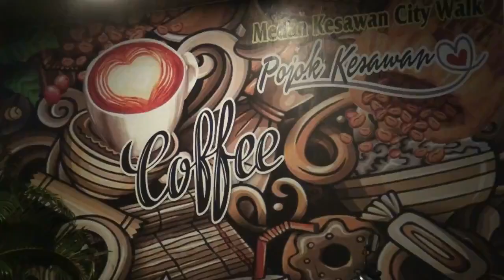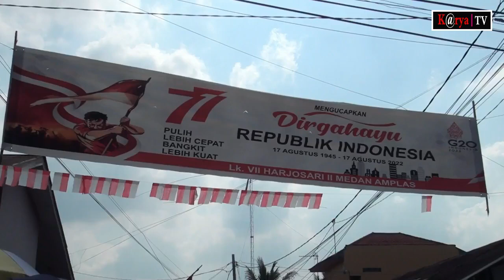Lomba 17 Agustus Tarik Tambang Sepanjang 250 Meter dan Terpanjang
Medan I Warga Bajak Barat, Jl. Bajak IV, Kelurahan Harjosari II, Lingkungan VII, Medan Amplas meramaikan Hari Ulang Tahun (HUT) ke-77 Kemerdekaan Republik Indonesia dengan beragam perlombaan. Salah satu perlombaan yang menyita perhatian publik adalah lomba tarik tambang 250 meter.

Perlombaan ini, rencananya diadakan pada pukul 14.00 Wib. Namun, karena antusiasme warga yang tinggi, perlombaan tarik tambang 77 ini diundur hingga pukul 15.00 Wib.

Lomba tarik tambang sepanjang 250 meter  ini dihadiri ratusan warga.

Peserta tarik tambang berjumlah 154 orang. Peserta 154 orang ini terbagi menjadi dua kelompok, yakni 77 orang dari sisi barat pertengahan Jl Bajak IV dan 77 orang dari sisi timur jalan.

Perlombaan tarik tambang sejatinya merupakan jenis perlombaan terakhir sekaligus perlombaan yang ditunggu-tunggu oleh semua warga termasuk beberapa awak media.

Menurut Lurah Harjosari II Arbi Utama, semua perlombaan dilakukan menjelang HUT ke-77 Kemerdekaan RI yang dilakukan untuk menumbuhkembangkan rasa kebersamaan, kekeluargaan, dan persaudaraan di antara semua warga.

"Semua kegiatan perlombaan yang kita adakan dari kemarin hingga hari ini memang demi kebersamaan, sesuai dengan tema HUT ke-77 Kemerdekaan RI yakni Pulih Lebih Cepat Bangkit Lebih Kuat," kata Lurah Kelurahan Harjosari II Arbi Utama di tenda Panitia Perlombaan, Jl Bajak IV Barat, Harjosari II, Lingkungan VII, Medan Amplas, Rabu (17/8/2022) Kemarin.

Kegiatan tarik tambang dimulai tepat pukul 15.00 Wib antara warga gugus barat dan warga gugus timur Jl Bajak IV, Kelurahan Harjosari II.

Perlombaan dimulai dengan aba-aba yang dikomandoi Lurah Harjosari II Arbi Utama. Teriakan sorak-sorai warga mendukung kelompoknya, menjadi pil penyemangat para peserta tarik tambang.

Tarik tambang pertama dimenangkan oleh warga Harjosari II bagian Timur. Kemudian pada pukul 15.15 Wib, tarik tambang kedua dilakukan dengan bertukar tempat. Meski bertukar tempat, warga Harjosari II bagian timur tetap memenangkan perlombaan.

Warga Harjosari II dari timur meneriakkan yel-yel usai mengalahkan warga Harjosari II bagian barat. Semua warga antusias untuk terlibat dalam menyaksikan perlombaan ini. Semangat persaudaraan tetap menjadi bingkai seluruh kegiatan perlombaan memperingati HUT Kemerdekaan RI yang ke-77.